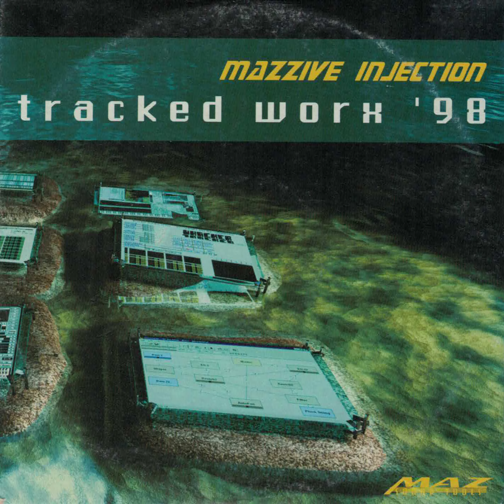Dream of Shadows by BLuRry - Mazzive Injection Tracked Worx 98